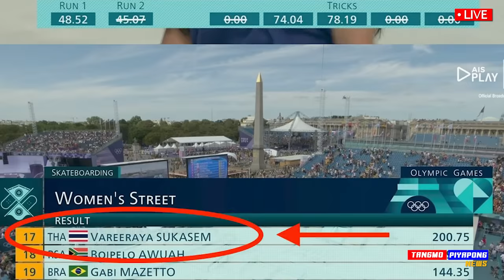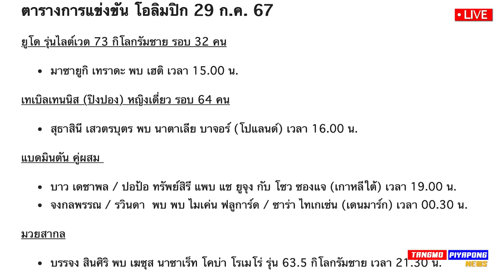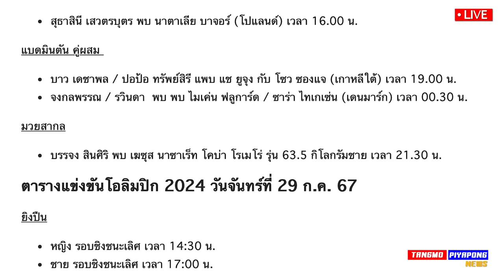ด่วน ลุ้นเหรียญ !! โอลิมปิก ทีมชาติไทย ทะลุ รอบ8 แบดมินตัน / กราบใจเด็ก 12ปี สู้จัด